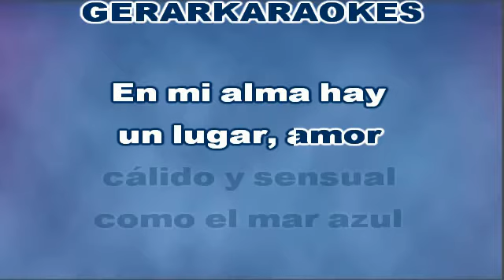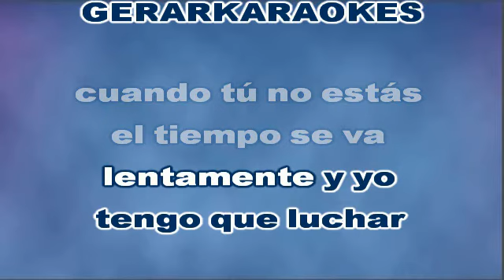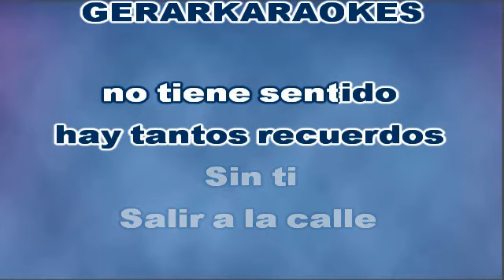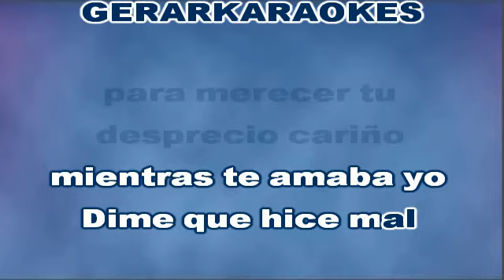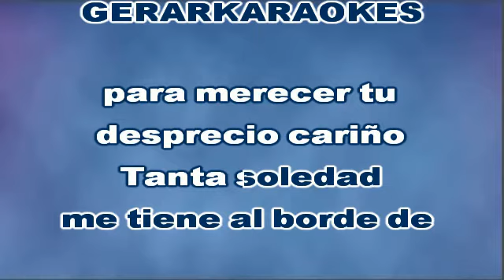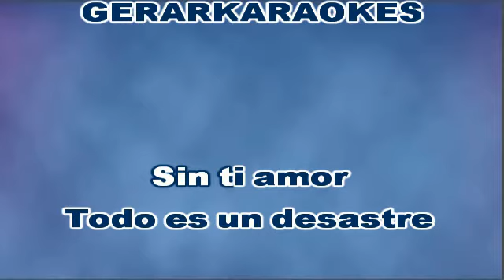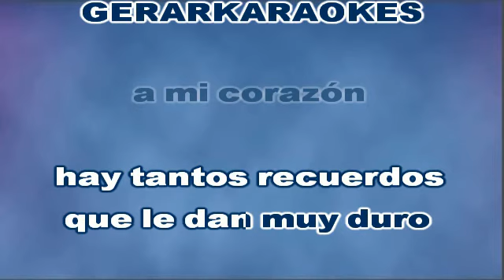Sin ti - MDO - Karaoke